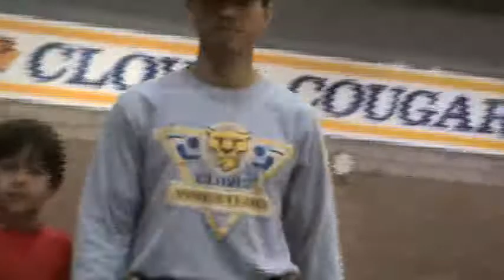2008-04 Dawson S. Wrestling 1st Match Ever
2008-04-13 Dawson Sihavong (Clovis) Vs. Nestor Delgado(Team Smackdown-3X CA State Champ).  Dawson almost made to 3rd period, got pinned with 1 second left on the clock LOL

Nestor beat Reno Natl Champ., Noah Cortez (who Dawson lost to in his 2nd match of this tourn. tough start for Dawson going up against Nestor and Noah!

50 Lbs - Western States Tourney, Clovis, CA April 2008:
1st: NESTOR DELGADO Team Smackdown
2nd: NOAH CORTEZ Team Smackdown
3rd: RICKY LANDEROS Orland
4th: JACOB VALENZUELA Team Talon
5th: DYLAN WALSH Clovis Wrestling
6th: JOSE MORENO Unattached
Reno World Championships 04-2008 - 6 yr/49lb.
1 Noah Cortez Team Smackdown Reedley CA
2 Brandon Laux Harvey Twisters South Holland IL
3 Cade Waltman High Tech/Fort Gibson Fort Gibson OK
4 Jonathan Rodriguez Megalodon San Jose CA
5 Bear Nunley Tulare Titans Tulare CA
Ian Carlos Salem Elite Salem OR